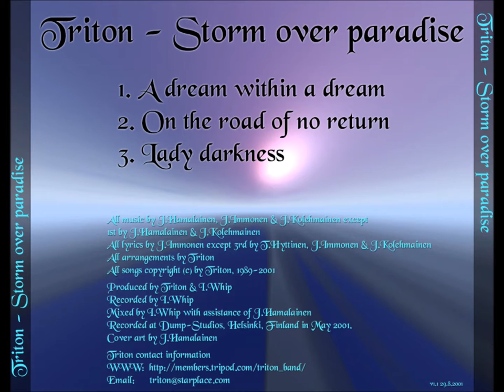Triton - A Dream Within A Dream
Melodic Hard Rock from Finland
Song from: Storm Over Paradise album, 2001 (Recorded, Produced and mixed by I.Whip with assistance by J.Hämäläinen)

Lyrics by J.Immonen

Jarkko Kolehmainen - Vocals
Jarno Hämäläinen - Guitars
Arto Hämäläinen - Bass
Timo Hyttinen - Drums
Jarkko Immonen - Keyboards

LYRICS

A nightingale sings -
So much joy it brings
But how long this will last?
In the world we're living,
Destruction we're giving
Oh, can we even survive?

Do we really care?
Annihilation is for sale

We blame the old ones
Always accepting their lies
There are no rules, we're all fools
The truth they told
is the illusion they sold
We're blinded by those words

But do we really care?
Annihilation's for sale

The world is turning,
But are we learning
the way to save the earth?
Now it's time to see
How it was meant to be -
It's a dream within a dream

Look at the sky as dark as the fear
Of all these innocent children
The night's getting colder
They aren't growing older
Maybe tomorrow never comes